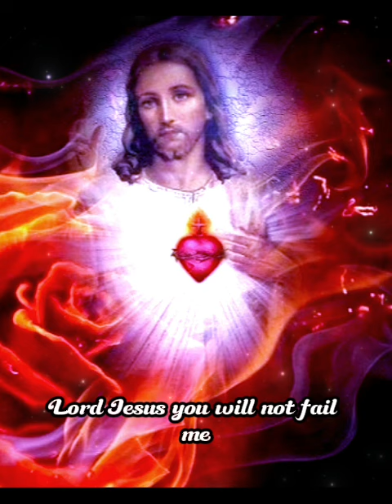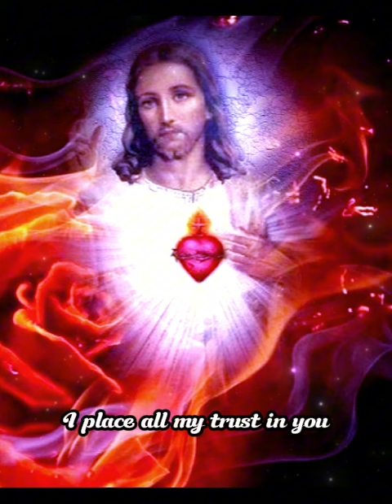PRAYER TO THE SACRED HEART OF JESUS